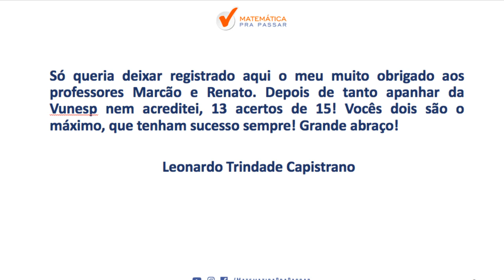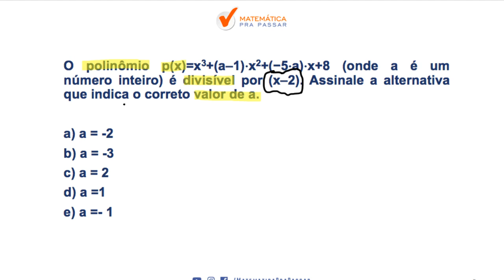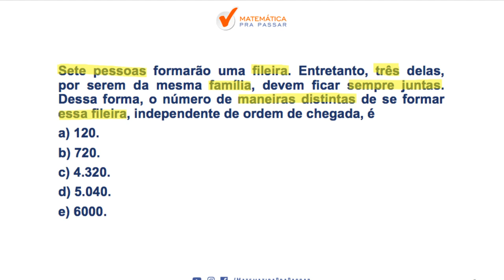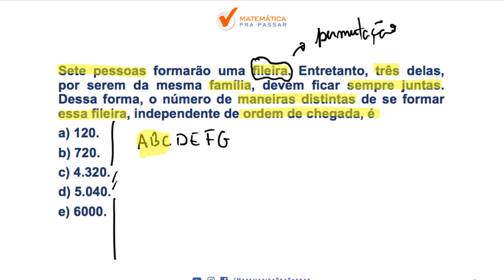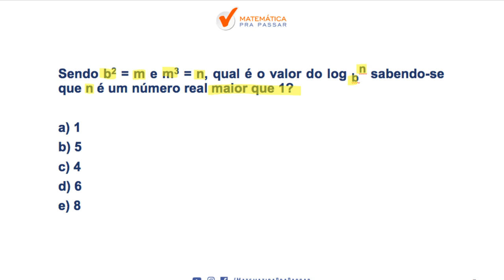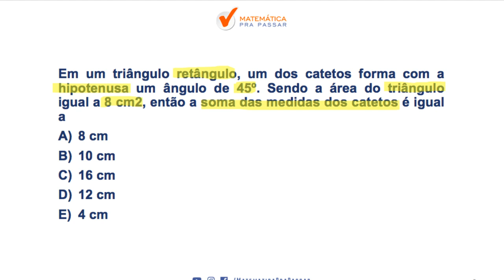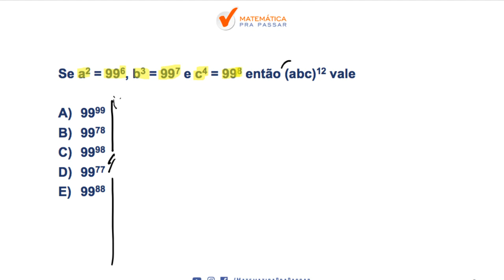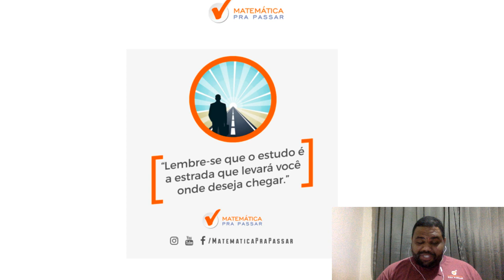CONCURSO DA ESA [2019] : CONTEUDO ESSENCIAL PARA SER APROVADO NA ESA